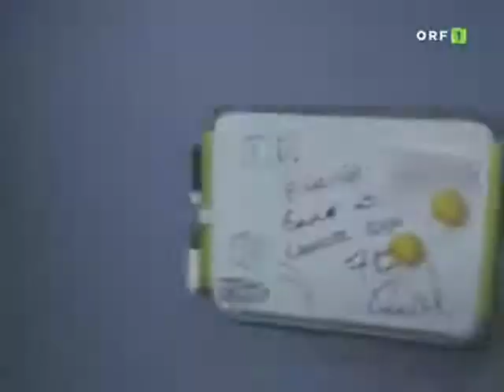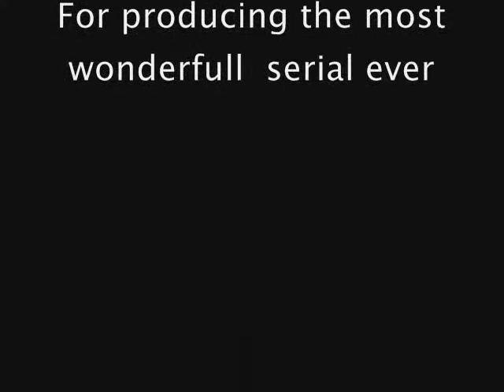Sister Hazel - Change your mind (& Scrubs cuts)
Here´s my sec vid...changed the topic somehow..guess its because I worked just from time to time on it...

And I did´nt had the cuts from my favourite scenes, which I wanted to use
Well, hope u enjoy it...

Video is just fanmade and neither related to the music nor to the serial..
No copyright infringe was intended